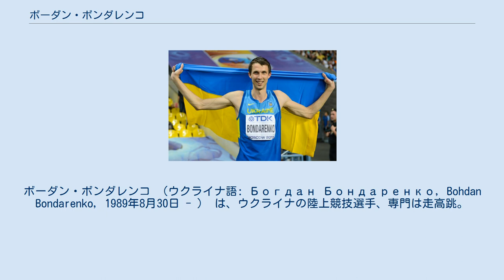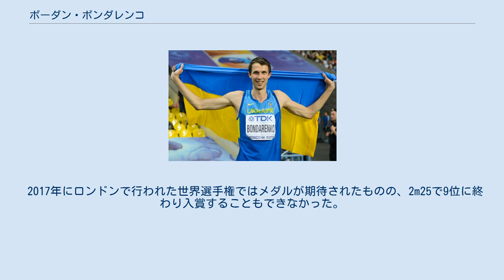ボーダン・ボンダレンコ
ボーダン・ボンダレンコ （ウクライナ語: Богдан Бондаренко, Bohdan Bondarenko, 1989年8月30日 - ） は、ウクライナの陸上競技選手、専門は走高跳。
 屋外自己ベストは2014年6月14日にIAAFダイヤモンドリーグ・アディダスグランプリで記録した2m42。
2m42は記録当時、ハビエル・ソトマヨルに次ぐ歴代2位の記録。
室内自己ベストは2m27。
右足で踏み切り、背面跳びを使う。
 ボンダレンコはソビエト連邦・ウクライナ・ソビエト社会主義共和国のハルキウに生まれた。
2005年9月、ヤルタで行われた競技会で2m15を跳んだ。
2006年、北京で行われた世界ジュニア選手権に出場、予選で2m14をかろうじてクリアし、16歳で史上最年少の決勝進出者となった。
予選で6名が2m14をクリアしたが、無効試技数の差で2名が決勝に進んだ。
決勝では自己ベストを更新する2m26を跳び、黄海強、ニキ・パリに次ぐ3位に入って銅メダルを獲得した。
2007年2月、キエフで行われた室内競技会で自己ベスト2m25を記録した。
同年、屋外は2m19を跳ぶのがやっとだった。
 2008年、ボンダレンコは室内シーズンに目立った記録を残せなかったが、6月にヤルタで出場した競技会でジュニア今季世界最高（当時）となる2m25を跳んだ。
7月、ビドゴシチで行われた世界ジュニア選手権決勝はジュニア今季世界最高となる2m26の記録で優勝した。
2m21で1度失敗した以外2m08から2m26までを1回でクリアした。
2008-09年の室内シーズン、ボンダレンコは2009年2月にウッチで行われた競技会で自己ベストを2m27に伸ばした。
2009年ヨーロッパ室内選手権は9位だった。
 2011年、オストラヴァで行われたヨーロッパU-23選手権は2m30の記録で優勝、7月に深圳で開催されたユニバーシアドも優勝を飾った。
8月に大邱で出場した世界選手権は2m28の記録で予選A組8位となり予選落ちした。
 2012年、ボンダレンコは6月17日にムィコラーイウで行われた競技会で2m31に自己ベストを伸ばす。
同年8月のロンドンオリンピックにウクライナ代表として出場し、8月7日の決勝は2m29の記録で7位入賞の成績を残した。
決勝は5人が2m29をクリアしこのうちムタズ・エサ・バルシムら3名が銅メダルを獲得したが、ボンダレンコは2m20・2m29を1回ずつ失敗、無効試技数の差でメダル獲得はならなかった。
 2013年、5月10日のカタールスーパーグランプリを2m33の大会タイ記録で優勝、同月18日の上海ゴールデングランプリは大会記録に並ぶ2m33を記録したがバルシムに敗れた。
6月30日のバーミンガムグランプリは大会タイ記録の2m36で優勝。
7月4日のアスレティッシマは世界歴代3位となる2m41を記録して優勝した。
2m41は3回目に成功しロンドンオリンピック銀メダリストのエリック・カイヤードを抑えて優勝、同年6月にバルシムがプリフォンテーンクラシックで記録した2m40を上回る今季世界最高をマークした。
7月26日のロンドングランプリも2m38の記録で勝って同年のダイヤモンドリーグ4勝目を挙げた。
8月にモスクワで出場した世界選手権では16日の決勝で、自己タイ記録となる2m41で優勝した。
このとき、1つ前の2m38をパスし、2m41も2回目で成功するなどの余裕さを見せていたため、ハビエル・ソトマヨルが1993年7月27日に出した世界記録2m45を超えるのではないかと期待されたが、達成はされなかった。
 2014年ヨーロッパ選手権では大きな期待が寄せられたものの、小雨の降る肌寒さの中、2m35を2度目の試技で決めて優勝を決めた後、2m43に1度だけ挑戦して失敗、以後は棄権した。
 2016年リオ五輪では2m33を跳び、銅メダルを獲得。
 2017年にロンドンで行われた世界選手権ではメダルが期待されたものの、2m25で9位に終わり入賞することもできなかった。